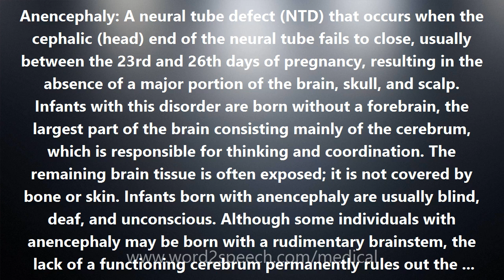Anencephaly - Medical Definition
Anencephaly

Anencephaly: A neural tube defect (NTD) that occurs when the cephalic (head) end of the neural tube fails to close, usually between the 23rd and 26th days of pregnancy, resulting in the absence of a major portion of the brain, skull, and scalp. Infants with this disorder are born without a forebrain, the largest part of the brain consisting mainly of the cerebrum, which is responsible for thinking and coordination. The remaining brain tissue is often exposed; it is not covered by bone or skin. Infants born with anencephaly are usually blind, deaf, and unconscious. Although some individuals with anencephaly may be born with a rudimentary brainstem, the lack of a functioning cerebrum permanently rules out the possibility of ever gaining consciousness. Reflex actions such as respiration (breathing) and responses to sound or touch may occur. The disorder is one of the most common disorders of the fetal central nervous system. Approximately 1,000 to 2,000 babies are born with anencephaly each year in the U.S. The disorder affects females more often than males. There is no cure or effective treatment for anencephaly and the prognosis (outlook) for affected individuals is very poor. Most infants with anencephaly do not survive infancy. If the infant is not stillborn, then he or she will usually die within a few hours or days after birth. Anencephaly can often be diagnosed before birth through screening of the mother's blood for the level of alpha-fetoprotein (AFP) and an ultrasound examination.